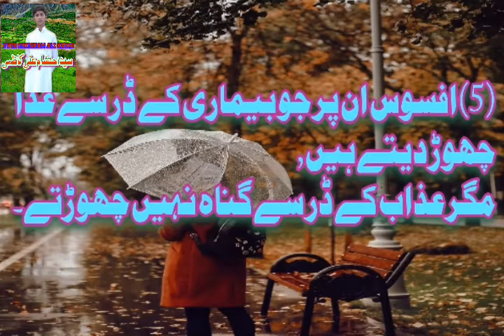Syed Ehtisham Ali Kazmi/anmool moti/انمول موتی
آواز سید احتشام علی کاظمی
Awaz Syed Ehtisham Ali Kazmi

Anmool moti ... bhot hi zabar dast .. zandgi badl deny wali video

انمول موتی
بہت ہی خوبصورت  ۔زندگی بدل دینے والی ویڈیو